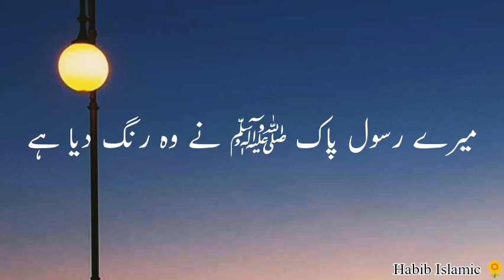Hazrat Umar Farooq Ka Waqia with lyrics ! Peer Ajmal Raza Qadri ! Emotional Bayan !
Hazrat Umar Farooq Ka Waqia ak garib admi ! Peer Ajmal Raza Qadri ! Emotional Bayan !
 Voice  — Mulana peer ajmal raza qadri his all bayan very emotional .
this channel share  Islamic knowledge